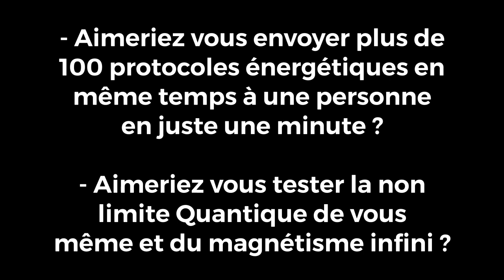FORMATION COEUR CELESTE animée par Franck Vandenbrouck le 29 ET 30 AVRIL à VEIGY en Haute Savoie.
FORMATION COEUR CELESTE animée par Franck Vandenbrouck  qui se déroulera les
29 ET 30 AVRIL à VEIGY en Haute Savoie à 10 min de GENEVE et d'Annemasse.

Révélez le Thérapeute Infini en Vous et Transformez Votre Pratique de Soins Énergétiques à Jamais !

En participant à cette formation révolutionnaire sur les soins énergétiques, vous aurez l'opportunité d'entrer dans une nouvelle ère de guérison et de transformation.

Que vous soyez déjà un thérapeute ou que vous souhaitiez le devenir, Coeur Céleste vous offre la chance d'améliorer vos compétences de manière exponentielle et de découvrir des approches quantiques puissantes pour la guérison.

Voici quelques raisons pour lesquelles cette formation est pour vous, car au cours de cet apprentissage, vous pourrez :

- Transformer radicalement vos méthodes de soins énergétiques en les simplifiant et en améliorant simultanément leur efficacité.
- Booster la puissance de vos procédés quantiques pour offrir des soins énergétiques plus profonds et plus puissants.
- Apprendre à envoyer plus de 100 protocoles énergétiques en même temps à une personne en seulement une minute, optimisant ainsi vos séances de guérison.
- Explorer la non-limite quantique de vous-même et du magnétisme infini, en débloquant et en développant vos capacités innées de guérison.

Et vous allez aussi :

- explorer de nouvelles méthodes et techniques pour travailler avec l'énergie, afin d'améliorer votre pratique et d'élargir votre compréhension du travail énergétique.
- apprendre à travailler avec les chakras ésotériques, comme le 10ème chakra et la Loi de l'Abondance du Cœur Céleste, pour renforcer votre connexion avec l'énergie et améliorer votre capacité à canaliser cette énergie pour la guérison.
- découvrir comment optimiser votre posture énergétique et votre intention pour renforcer votre pouvoir de guérison.
- vous connecter à votre propre pouvoir intérieur et explorer les possibilités illimitées de la guérison énergétique, en apprenant à travailler avec l'énergie d'une manière plus profonde et plus significative.

Ce savoir mystique vous aidera à développer votre confiance en vous et en vos capacités en tant que thérapeute énergétique, en vous donnant les outils et les techniques dont vous avez besoin pour travailler avec l'énergie de manière efficace et puissante.

Cette technique est destinée à ceux qui cherchent à approfondir leur compréhension de l'énergie et à développer leur capacité à travailler avec elle.
Que vous soyez un praticien expérimenté ou simplement intéressé par l'exploration de votre potentiel, choisissez l'opportunité de découvrir cette nouvelle approche.
Ne manquez pas cette occasion unique de vous immerger dans ce monde de guérison énergétique et de progresser dans votre savoir faire en tant que thérapeute.

Rejoignez-nous pour ce week-end inoubliable et découvrez comment vous pouvez expanser votre pratique et votre vie en accédant à votre potentiel intérieur infini.

Même si cela peut sembler inconfortable, exagéré ou même impossible, cette apprentissage vous révèlera que ce savoir est déjà présent et accessible.
En vous engageant dans cette connexion ultime avec la puissance d’amour de votre guérisseur intérieur, vous vous consacrez à la pratique illimitée des soins subtils, et vous accédez à votre potentiel de thérapeute à un niveau de conscience de Soi jamais atteint.

Cœur Céleste est destiné à ceux qui cherchent à approfondir intimement leur compréhension de l'énergie et à développer leurs facultés à travailler avec elle.

Cette formation est PARFAITE pour vous si :

✔️ Vous êtes à la recherche d'un savoir plus grand et ressentez l'intuition d'une puissance cachée en vous.
✔️ Vous êtes passionné par la découverte de votre véritable potentiel énergétique
✔️ Vous avez déjà activé dans le domaine des soins énergétiques et éventuellement aller encore plus loin.
✔️ Vous ressentez le besoin d'améliorer certains aspects de votre vie et de guérir des blessures qui persistent malgré les thérapies précédentes.
✔️ Vous souhaitez offrir un accompagnement puissant, unique, simple et facile en tant que thérapeute.

Rejoignez-nous pour cette incroyable science subtil sur les soins énergétiques et le développement de vos capacités en tant que thérapeute.
En participant durant ces deux jours, vous allez explorer et débloquer totalement votre potentiel infini de votre guérisseur intérieur, en découvrant des techniques et des méthodes qui vont simplifier, transformer votre approche des soins énergétiques.

Inscrivez-vous dès maintenant et découvrez comment vous pouvez révolutionner votre pratique et votre vie en accédant à votre potentiel infini.
J’ai hâte de partager avec vous ces enseignements précieux et de vous accompagner dans cette aventure intérieure qui vous permettra de devenir un thérapeute énergétique encore plus précis, puissant, et efficace.

Informations et Inscriptions auprès de
Béatrice Beaulande :
Mail :
bea.beaulande@